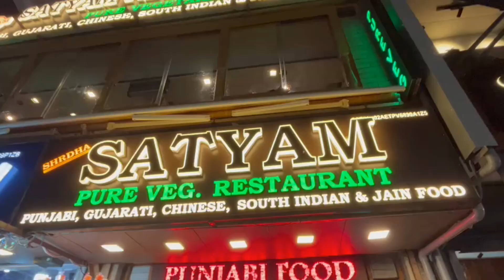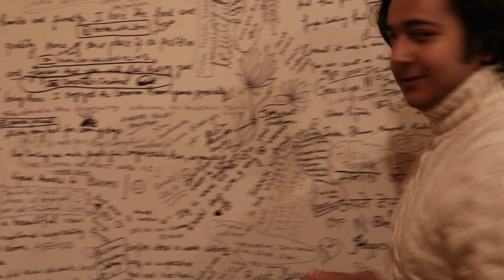Manali Trip 2023 | Mall Road | Keekoo Manali | Trip Day 1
Manali Tour | Day 1 | Mall Road I vlogs | deeptushcreations

In this video you'll be exploring Manali and will be seeing Mall road as well.

manali
manali trip
manali trip in december
manali trip january 2023
manali mall road in january
manali mall road snowfall
manali mall road snowfall today
manali mall road snowfall 2023
manali snowfall
manali mein ghumne wali jagah
manali atal tunnel video
manali atal tunnel
manali atal tunnel open today
manali solang valley
manali solang valley today
solang valley manali snowfall today
solang valley manali paragliding
paragliding in solang valley manali price
manali solang valley bike trip
manali solang valley trip manali
solang valley tour
manali solang valley activities
solang valley manali activities prices
keekoo manali
keekoo manali stay
keekoo hotel manali
manali premium hotel price
best budget hotels in manali
best budget hotels in manali near mall road
best budget hotels in old manali